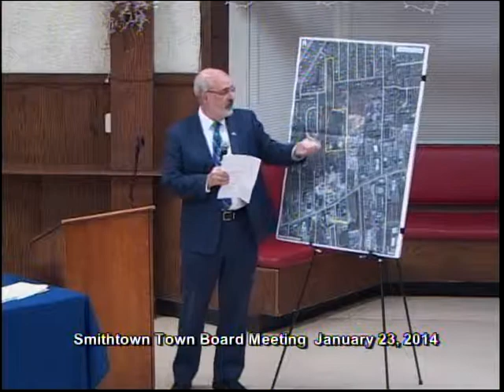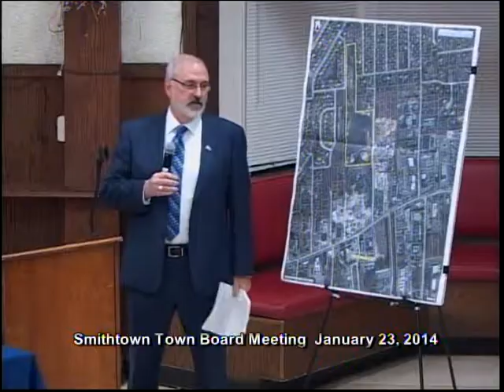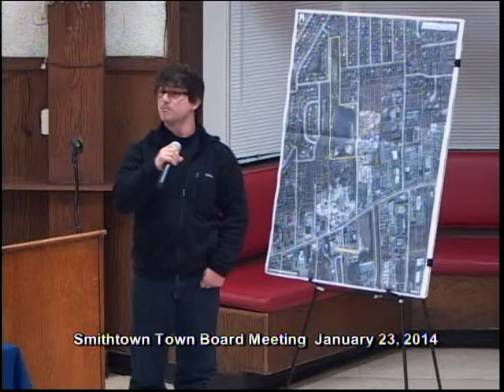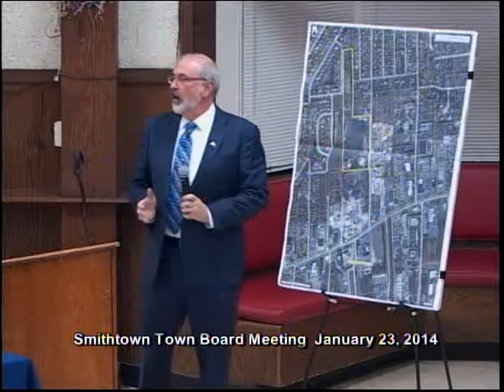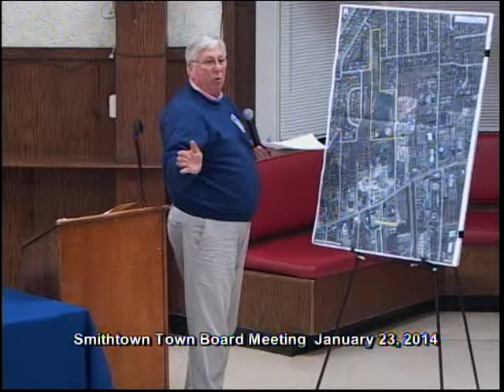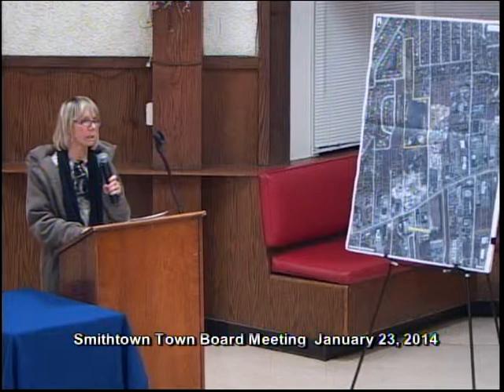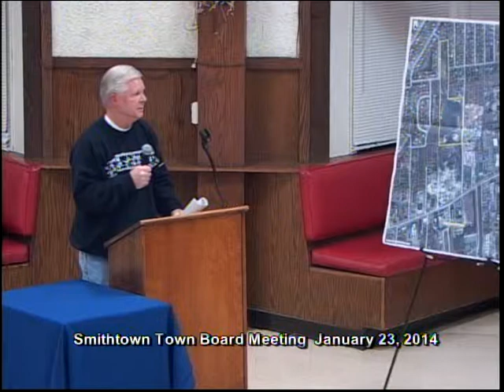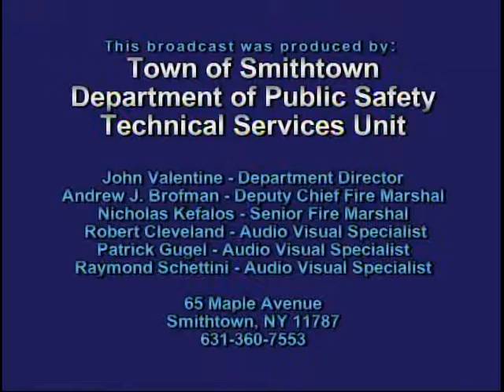Smithtown Town Board Meeting 1/23/14